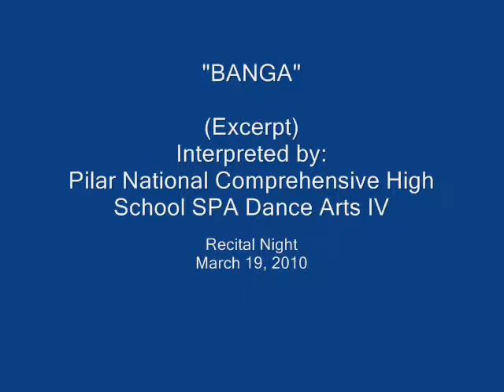Banga.wmv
An excerpt of "Banga" as performed by Leo and Glian of Pilar National Comprehensive High School Special Program in the Arts. (Recital Night - March 19, 2010, Bonifacio Park, Pilar, Sorsogon